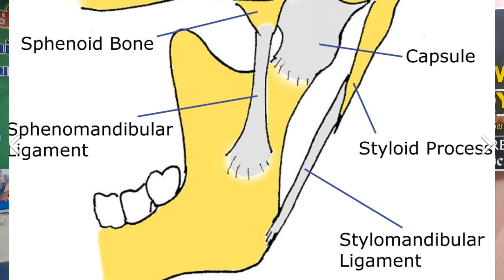கரும்பு தின்றால் தாடை விலகுமா? டாக்டர்.M.காமராஜ் call:9894707132 best physio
Dr.M.Kamaraj MPT.,PGDMT.,MIAP
Neurological and Orthopaedic care
A.K Physiotherapy clinic,
28, Perumal Kovil Street,
Bazzar stop, ilayangudi,
Sivagangai district -630602.